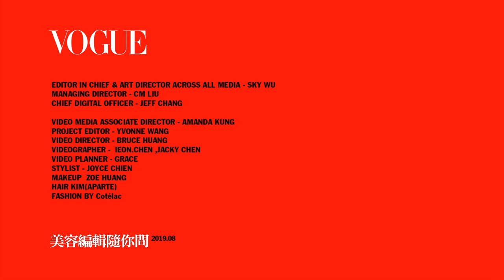上班補妝、隨身攜帶超方便！史上最齊10支專櫃級粉底棒盤點｜美容編輯隨你問 #50｜VOGUE Taiwan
專櫃最全10支粉底棒脫胎骨好用大推薦！打底、遮瑕、修容、打亮、補妝一支搞定，粉妝條、粉底棒大進化，美容編輯正芳針對油性、乾性肌膚整理了現在最紅的十支專櫃粉妝條：Lancome、YSL、KRYOLAN、BOBBI BROWN、TOMFORD、MAKE UP FOREVER、BYTERRY、NARS、肌膚之鑰、Celvoke，你有挑到適合的嗎？

【追蹤 VOGUE TAIWAN】
★LINE：VogueTaiwan